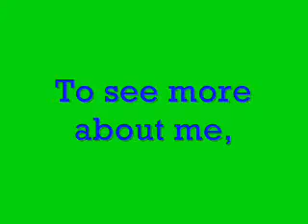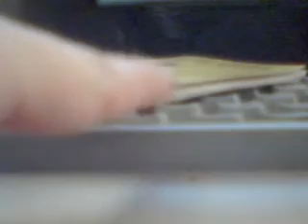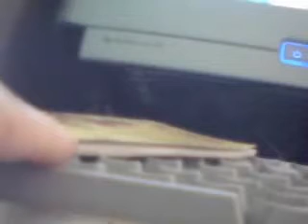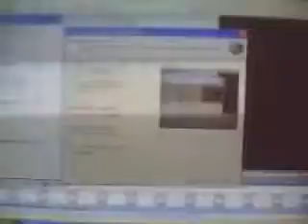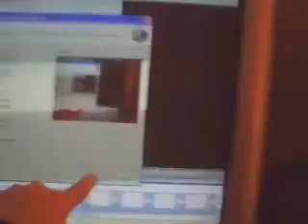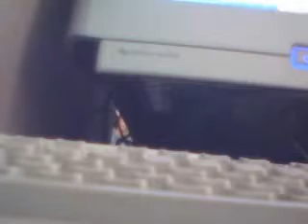Argenshnof and the Spacebar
dgfhdfgdfgdfg